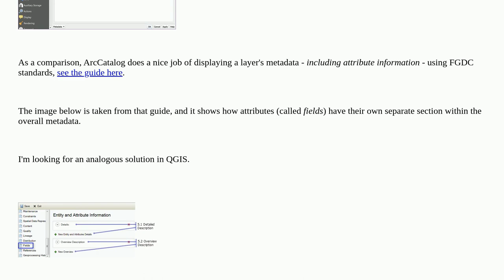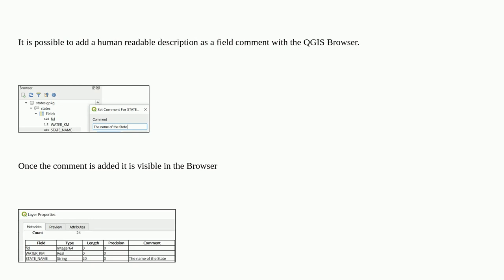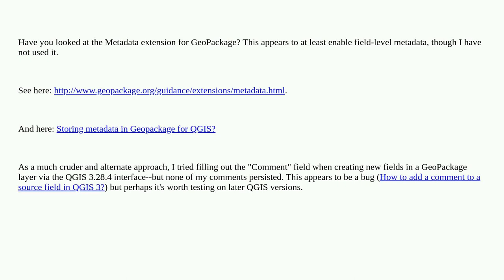Gis: Adding metadata that describes each attribute field in QGIS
Adding metadata that describes each attribute field in QGIS

A special thanks goes out to the awesome community

  qgis metadata fields-attributes geopackage